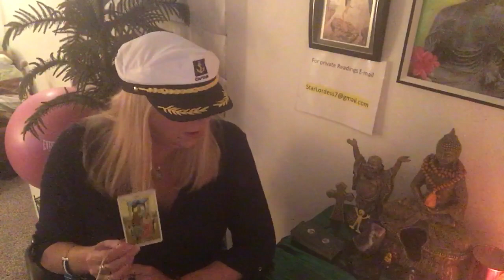AQUARIUS. A MONUMENTAL WEEK ! THE MOMENT YOU HAVE BEEN WAITING FOR! Weekly Forecast Oct.1-7